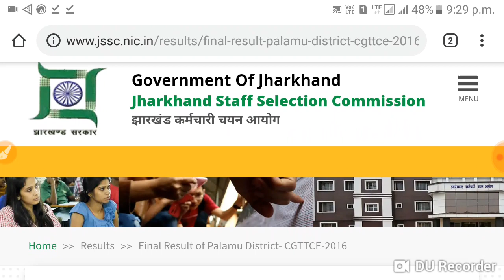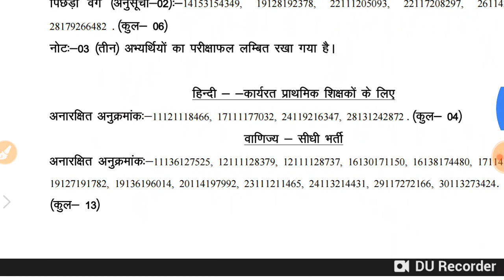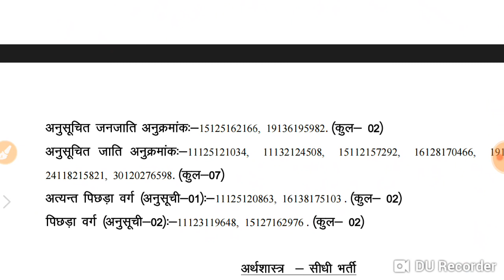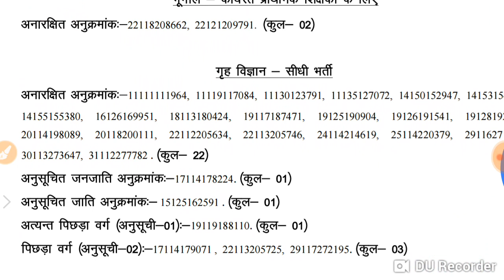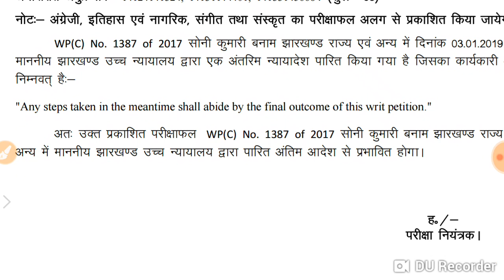Jssc TGT teacher Final Result Palamu District || पलामू जिला CGTTCE फाइनल रिजल्ट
Jssc CGTTCE Final Result Palamu District,latest news tgt final result,